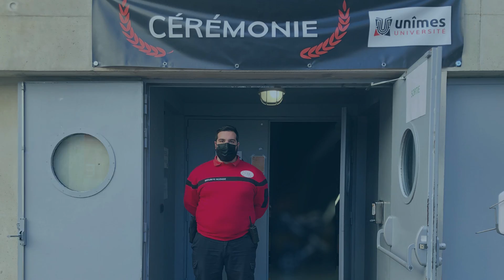MSP Sécurité à l'Université de Nîmes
[Prestation] Samedi dernier, nos agents ont maitrisé avec brio la sécurité de l’université de Nîmes Vauban.
Félicitations aux jeunes diplômés, MSP Sécurité vous souhaite beaucoup de réussite dans vos futures carrières.
Regardez et partagez notre vidéo de la prestation.